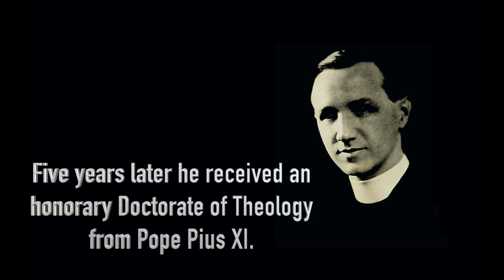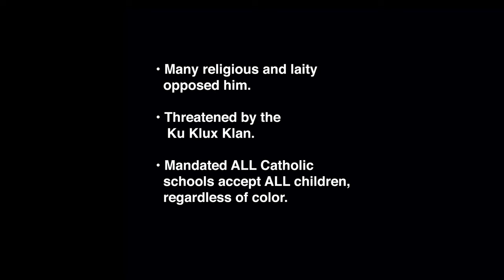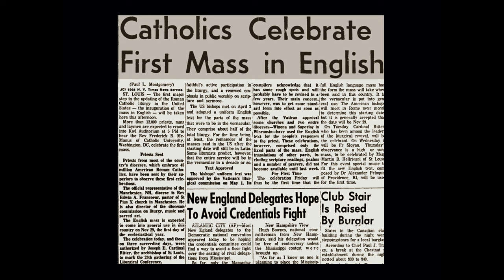The Works of Cardinal Ritter